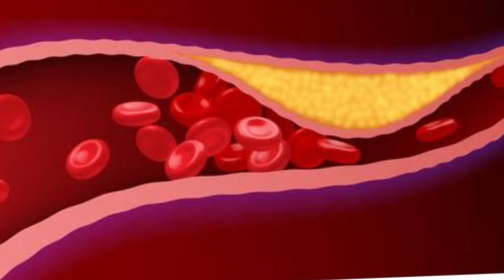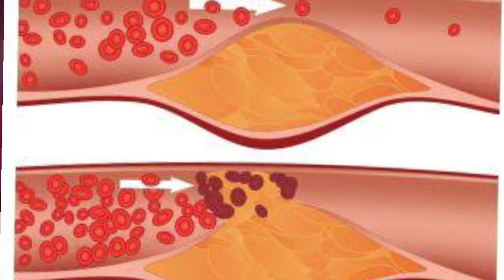క్రైస్తవులకు బైబిల్ ఇచ్చిన షాక్... బైబిల్లో ఆరోగ్య సూత్రలు పార్ట్ -2 SHORT MESSAGE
SUNDAY WORSHIP SURVICES :-

MORNING :-Vakalagaruvu 8: 00 am
MORNING : Samanthakurru 10:00am
AFTERNOON : Uppudi 1:00PM